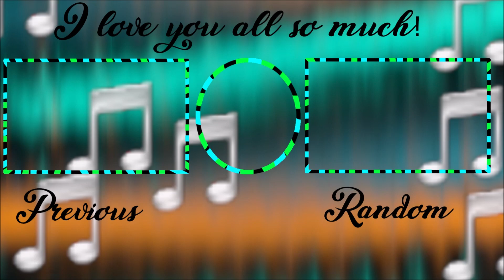Happy Birthday Raven & Kiyo! 🎂💜 - The Sims 4 Life In Copperdale: Part 4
It is Raven and Kiyo's birthday and they both age up to teens!
Story:
Itsuki and Winnie decide that it's time to move and start a new adventure with their kids in Copperdale! They can't wait to create new memories as a family!